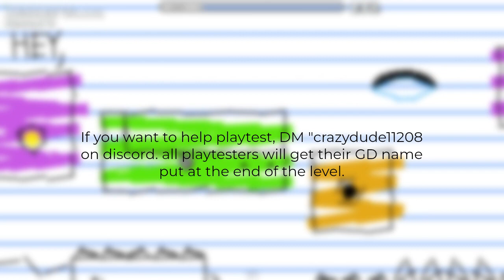I need help with my GD level (again)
gleeby! if you see this you are cool